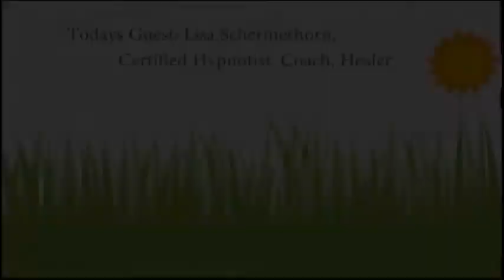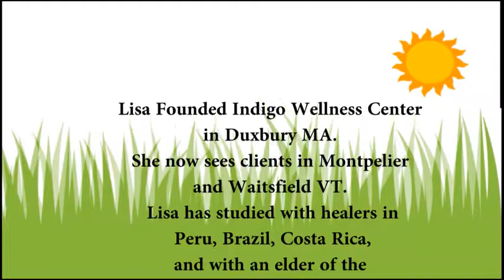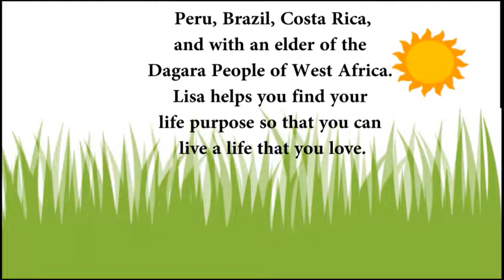You and Your Health - lisa Schermerhorn